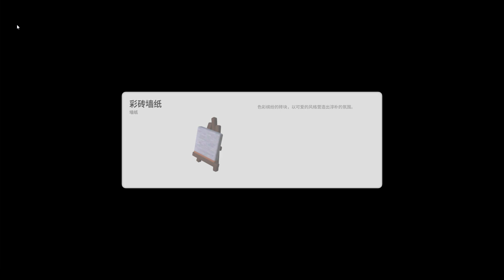Rolling Hills: Make Sushi, Make Friends Walkthrough Part 04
Walkthrough
Playthrough